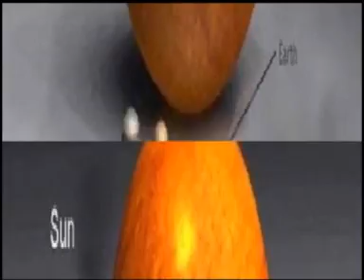across the universe.wmv